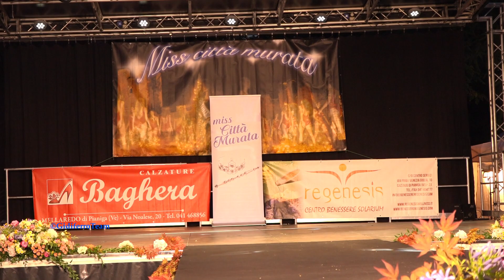Miss Città Murata 2022 - Miss Pianiga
Pianiga-Venezia, mercoledì 29 giugno. Tappa veneziana di "Miss Città Murata", lo storico concorso che, viene gestito da Elegace Eventi e presentato da Eleonora Sorato.
la kermesse di bellezza con 29 ragazze in gara, ospitata presso Villa Querini - Calzavara Pinton, è stata vinta dalla diciassettenne Katia Moro.